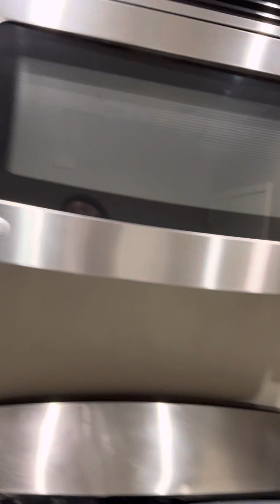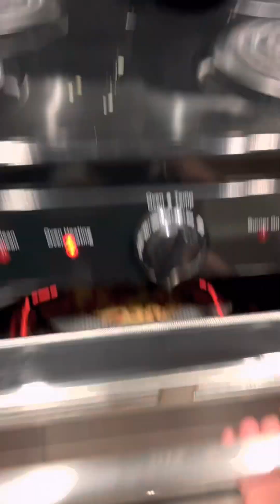Part 4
December 06